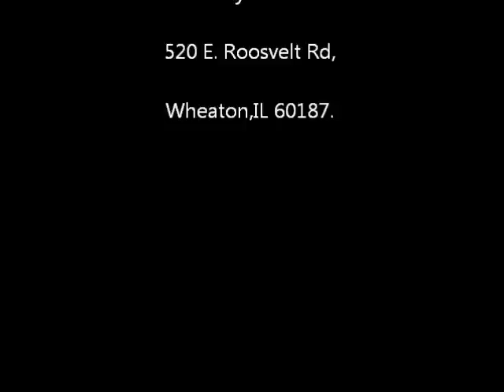Rev- Saya Ni Laui